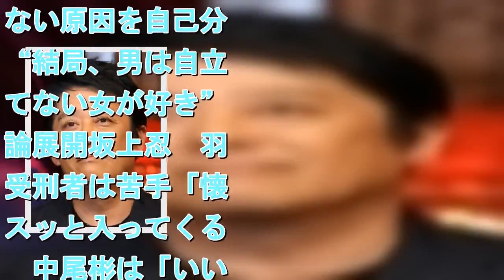新井容疑者への施術経験ある女性が“恐怖”告白 坂上忍「いろんな証言出てきちゃう」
拡大写真   俳優の坂上忍    　５日に生放送されたフジテレビ「バイキング」（月～金曜前１１・５５）は強制性交の疑いで逮捕された俳優の新井浩文（本名・朴慶培＝パク・キョンベ）容疑者（４０）の事件を特集した。  　番組では新井容疑者をマッサージしたことがあるという女性の証言を紹介。施術のために新井容疑者の自宅マンションを訪れると、施術直前に部屋の明かりが消され、禁止されている鼠径部（そけいぶ）への施術を要求され、強く拒むと「ごめんごめん、酔っぱらっていた」と謝罪されたが、再び呼ばれることはなかったという。今回の事件を受け、「もし、自分の身に降りかかっていたらと思うと恐怖しかない」と恐怖感を覚えたという。  　番組ＭＣの坂上忍（５１）は「本来だったらこういう部分はプライベートなので表には出ないんだけど、こういうことを起こすといろんな証言出てきちゃう」とポツリ。「（性的サービス禁止の）同意書にサインしたら、それは分かれよ。年は関係ないんだろうけど、なんで４０になって…。人間誰しも魔が差すことはあるだろうけど、どれだけの人に迷惑かけるかって考えたら魔が差せないはず」と厳しく言い放った。 ［外部サイト］坂上忍　新井容疑者に激怒「４０にもなって、何やってんだこいつ」武田真治、給料１桁の極貧時代　あやしいセミナー参加で「会社に逃げられない借りを…」六角精児、ギャンブル好きになった過去を告白　坂上忍「人としてはただのクズ」佐藤仁美、結婚できない原因を自己分析“結局、男は自立してない女が好き”持論展開坂上忍　羽賀受刑者は苦手「懐にスッと入ってくる」　中尾彬は「いいやつだよ」坂上忍新井浩文性的サービス